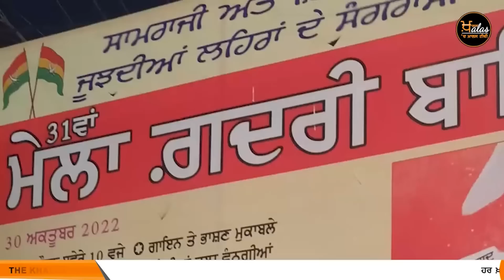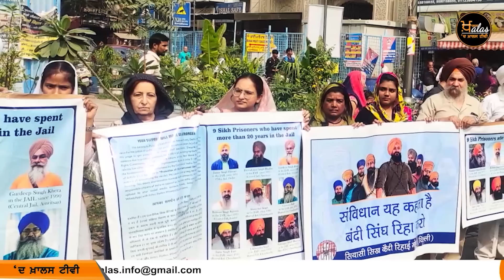Top News | Big News of Punjab | 31 Oct | The Khalas Tv